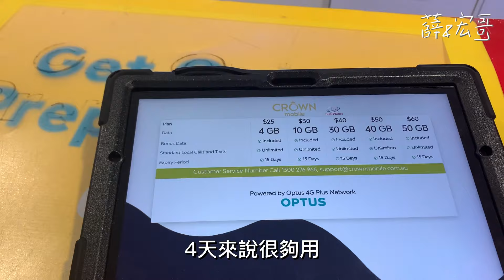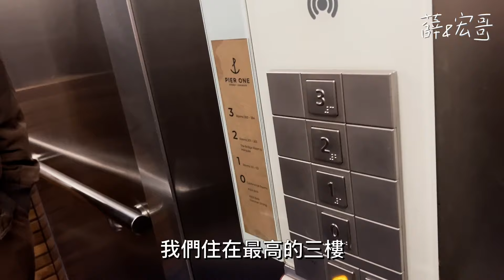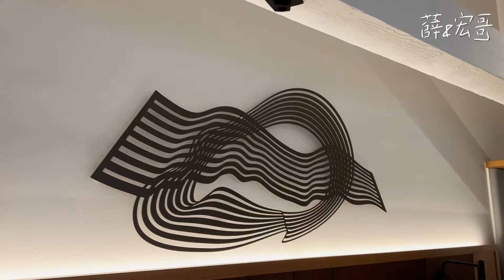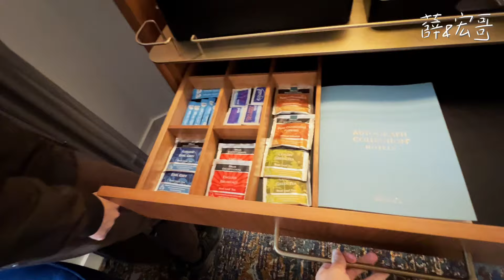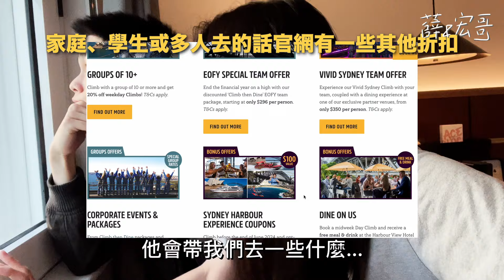澳洲雪梨|港灣第一排飯店開箱！雪梨的第一印象| 無腦辦網路與機場交通| Pier One,Autograph Collection|Travel Vlog Ep54 Sydney, Australia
每週末更新🔔訂閱薛和宏哥看更多世界旅行和美國生活

回歸啦！！！
最近生活工作燒到爆
終於來趟旅行回歸啦！

希望還喜歡接下來的雪梨小連載
這個飯店住完之後很喜歡
整個衛浴寢具用起來都很舒適順手
位置又非常好
在一個有點清幽遠離超多人的地方又在景點中間都走得到
要說缺點的話就是離輕軌/地鐵要走一下如果累了想坐車稍微麻煩
有公車可以到
整體還是很推的～